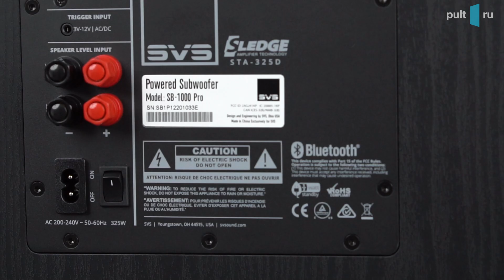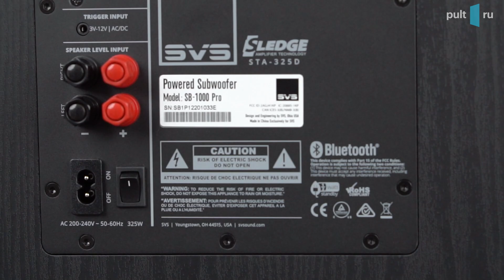SVS SB-1000 Pro — возможно, лучший сабвуфер за 75 000 рублей. Подробный обзор Pult.ru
Нечасто можно встретить сабвуфер с доступным ценником и чрезвычайно вкусными характеристиками и возможностями. А главное – действительно отличным звучанием. У SVS получился потенциальный хит продаж!